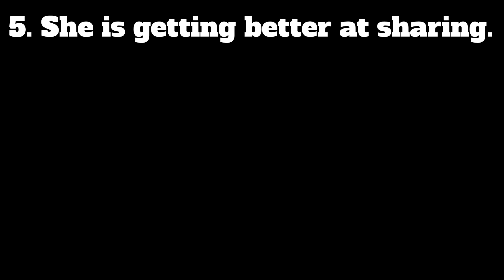Raising Our Baby in Mexico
ツ Mommy Vlog by an USAer that now lives in Mexico with her family of 5!!! 🇲🇽 🇲🇽 🇲🇽

ツ Themes include motherhood, bilingualism, living in Mexico, and realism (the beauty in daily activities and authentic fun as a family).

ツ To donate and help us form service projects around Mexico

          FAQs
✔ ¿What´s it like living in Mexico?
          Spanish Videos